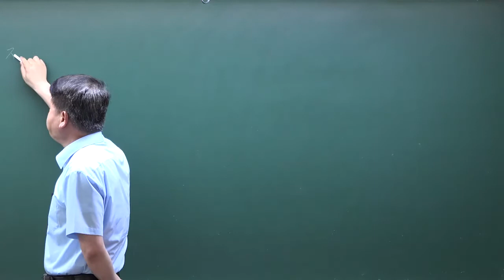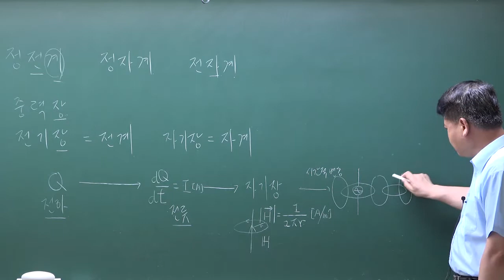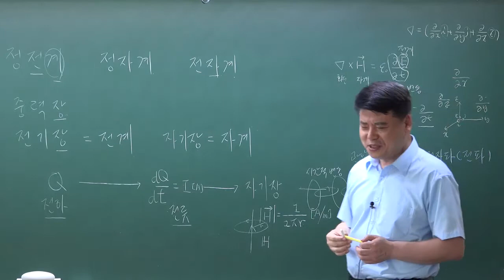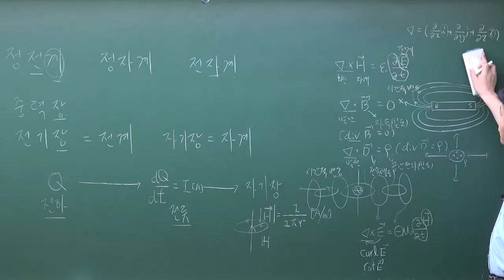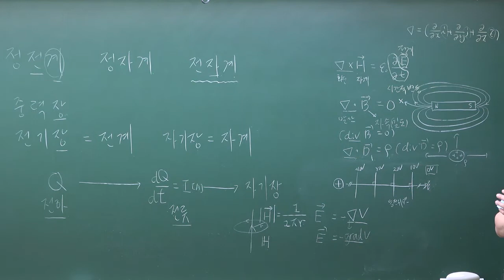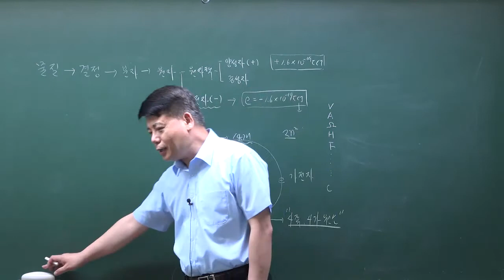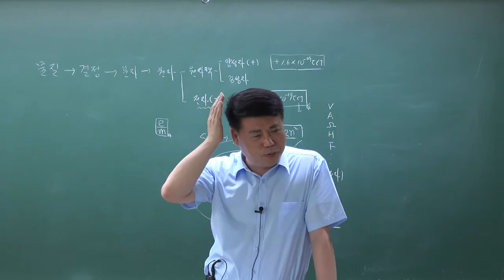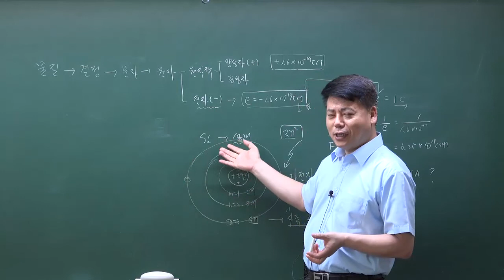[전공이론] 전기이론 : 정전계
[전공이론] 전기이론